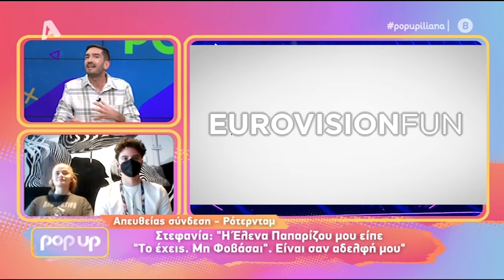Η Stefania και ο Θοδωρής Παλάσκας στην εκπομπή "Pop Up" στον Alpha!